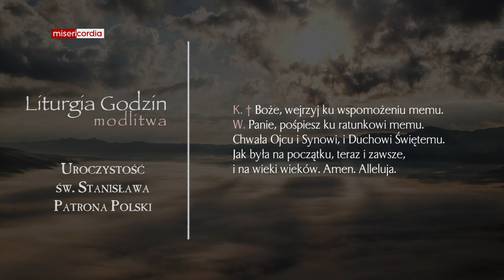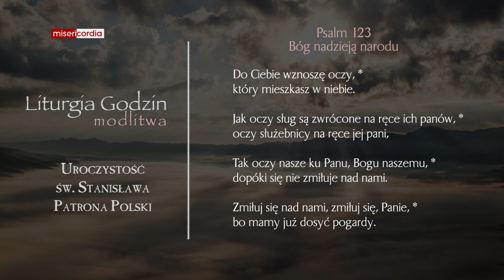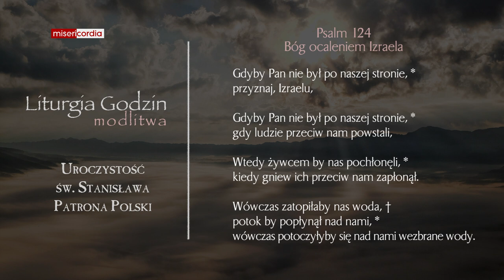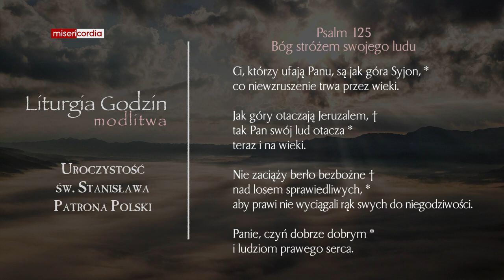Liturgia Godzin | Modlitwa Południowa | Uroczystość św. Stanisława, Patrona Polski